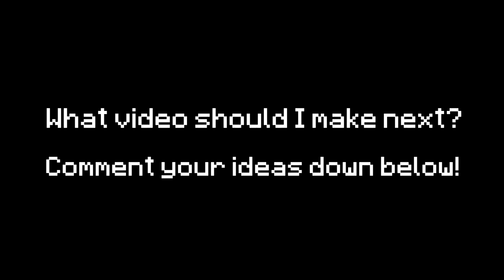Dreamworks Movies Portrayed by Minecraft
Hey guys, I'm back with another video! This time its types of Dreamworks movies portrayed by Minecraft!

Maps Used:
Spanish Villa by JayLythical
Rainbow World Hunt by Potassiumola
Seahaven - Fantasy Kingdom RP by Dragongirl_14
My Cabin | Mon Chalet | Alpen by Mazarin
Shrek's Swamp by Passionpixel
Roman Colosseum +tutorial by Trydar
Hogwarts Castle by Gabbel
Windmill by Seuchendoktor
Kung Fu Panda : Valley of Peace by Stenit_0

Mods Used:
MrCrayfish's Gun Mod

In this Minecraft video, I'm portraying different Dreamworks movies like Puss in Boots: The Last Wish, Shrek, Kung Fu Panda, Megamind and The Boss Baby. If you enjoy this video, make sure to like and sub!